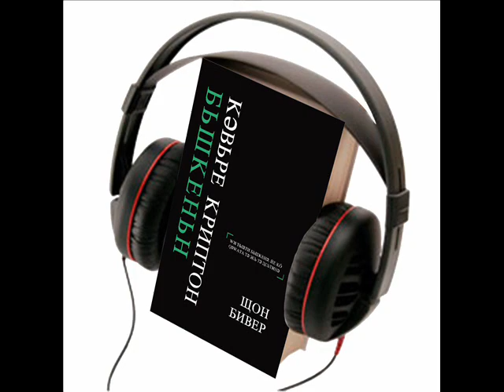Con Bîvêr "Kevirê Krîpton bişkênin", kitêba aûdîyo serî 25 - (Cyrillik)